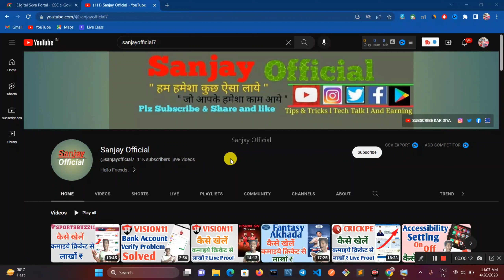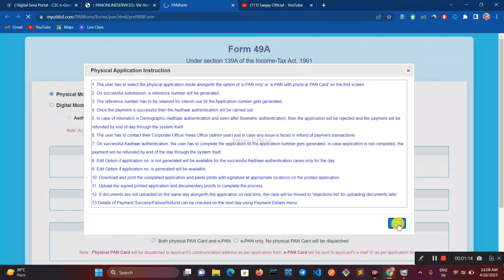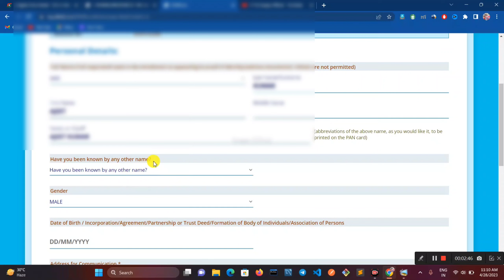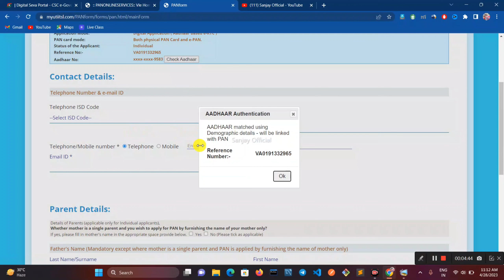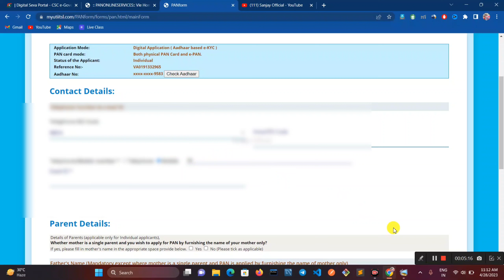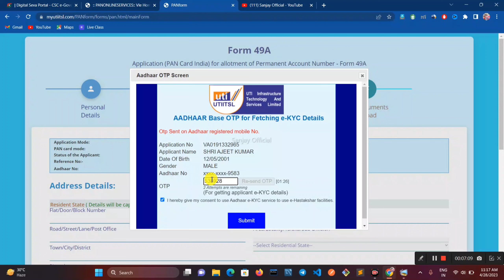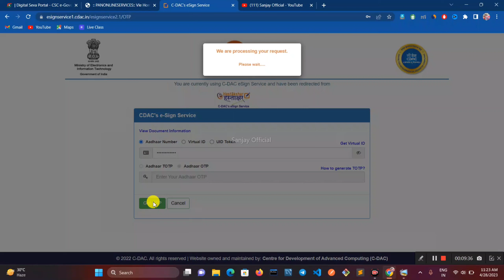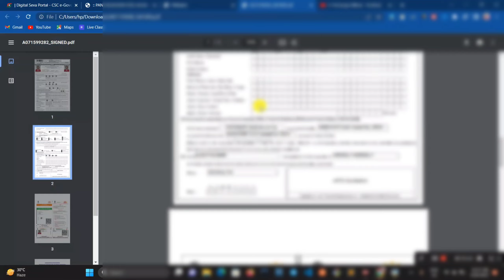pan card apply online 2023 l how to apply pan card online l pan card kaise banaye mobile se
Hello dosto aaj ki is video pe main aapko batauga  how to apply pan card online Step By Step

CAMERA TRIPOD
50 MM LENS

Video topics :-
pan card
pan card apply online
pan card apply online csc
pan card kaise banaye 2023
sarkari dna